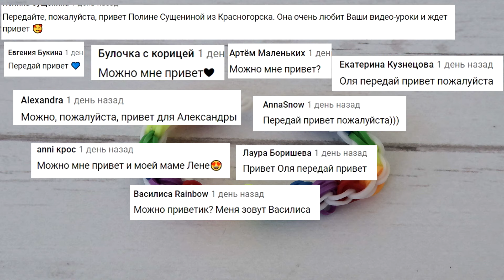Браслет КРУЖОЧКИ из резинок на рогатке | Простое плетение| Bracelet Rainbow Loom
В этом видео уроке мы сплетем браслет КРУЖОЧКИ из резинок на рогатке без станка

Вам понадобится:
21 белых, 12 красных, 12 оранжевых, 12 желтых, 12 зеленых, 12 синих, 12 фиолетовых резинки.

❤И ПИШИ ВНИЗУ В КОММЕНТАРИЯХ , ЧТО ТЫ ХОЧЕШЬ ВИДЕТЬ В СЛЕДУЮЩЕМ ВИДЕО-УРОКЕ❤

🎥 Смотрите также и другие фигурки, брелки из резинок на моем канале Оля Рейнбоу: